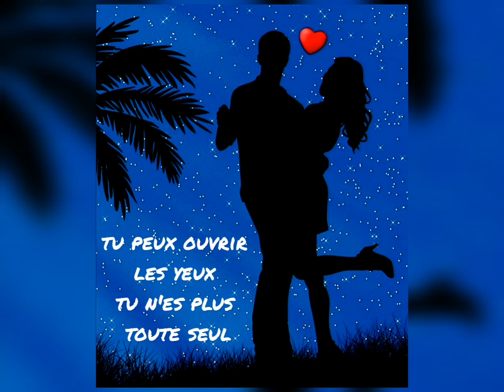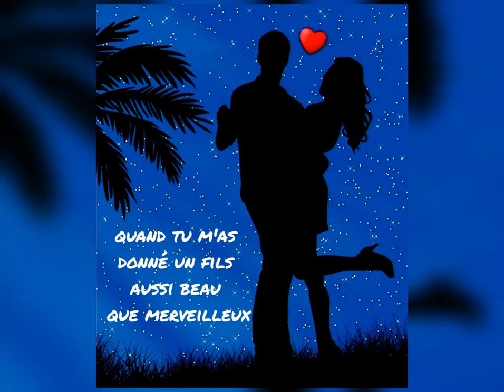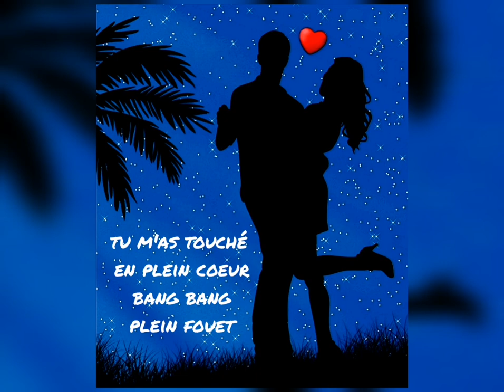NGz — Tes Yeux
ᴺᴳᶻᴳᴬᴺᴳ•ˡᵒᵛᵉ
Blue Eyes💋